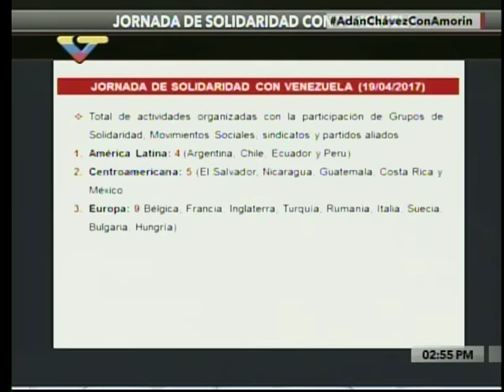Entrevista al ministro de Cultura Adán Chávez Frías en programa Con Amorín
17 de abril de 2017 en Venezolana de Televisión